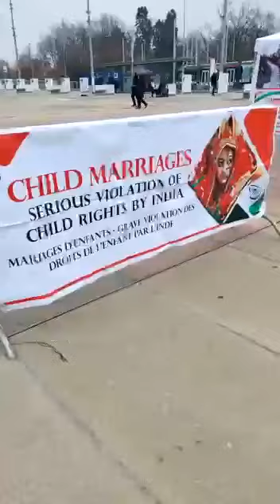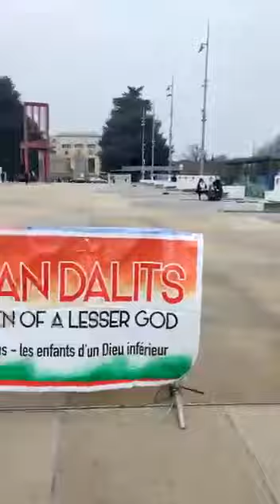Anti India posters at UN office in Geneva